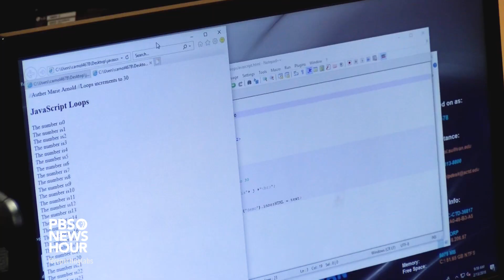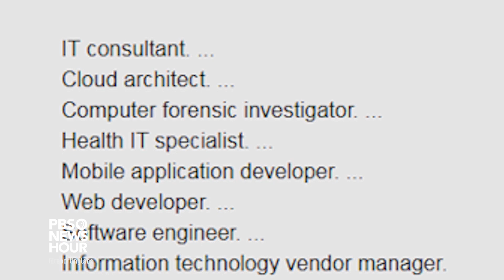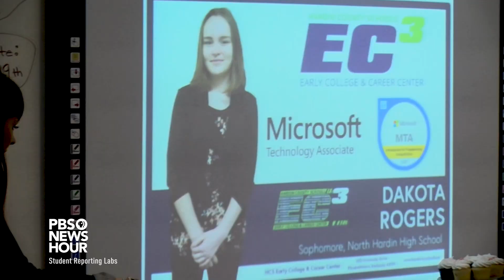College prep center in Kentucky introduces girls to programming, and some lucrative possibilities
Many computer programming clubs and classes are overwhelmingly male. The Early College Career Center in Kentucky is shattering the glass ceiling to get girls into IT and Computer Coding certifications that pave the way to well-paid careers.

Produced by Sabrina Bergmann at Hardin County Schools Early College and Career Center in Elizabethtown, Kentucky. Instruction provided by SRL Connected Educator Belinda Stark and Gina Ryan.